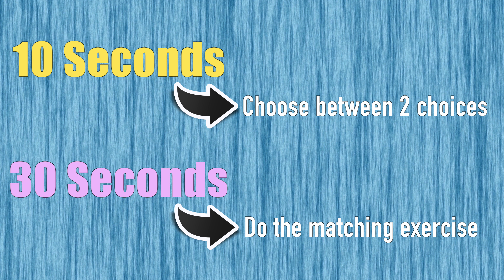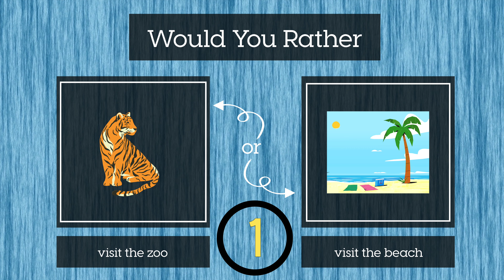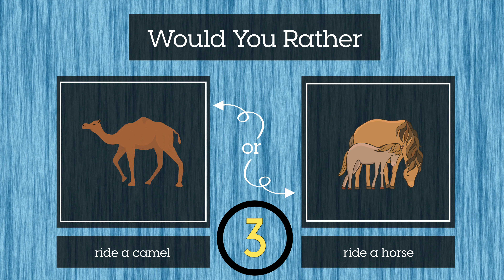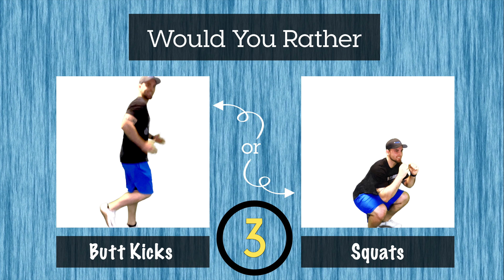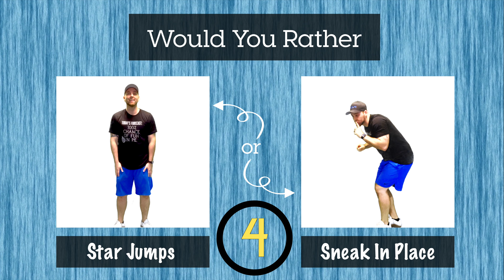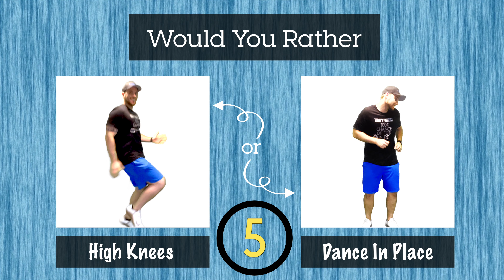Would You Rather? Random Questions #5 - Brain Break - PE Warmup - Home Workout - Instant Activity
This Brain Break is a Would You Rather? random questions edition. You will have 10 seconds to choose between two random questions. Then you will have 30 seconds to do the matching exercise. Have fun!